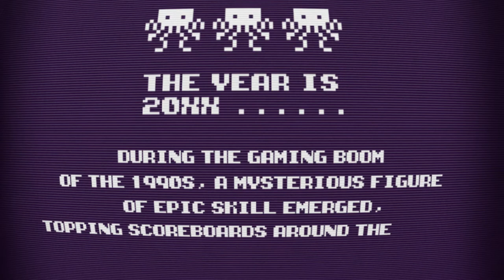Announcing 1UP conference - A New Videogame Conference in Belgium!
We hope to all see you there, be sure to mark the date in your calendars!